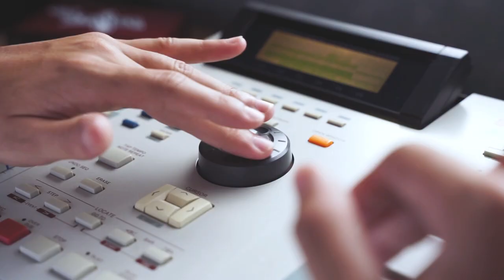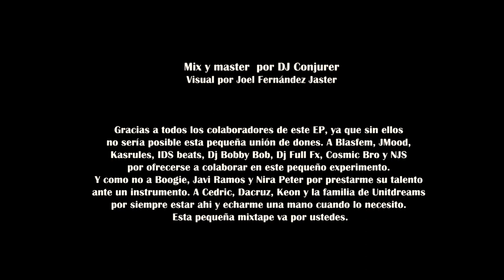DJ CONJURER - NOTHING BEAT (Full Beat Tape)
-NOTHING BEAT-

Agradecer a todos los colaboradores de este EP, ya que sin ellos no seria posible esta pequeña unión de dones. A Blasfem, JMood, Kasrules, IDS beats, Dj Bobby Bob, Dj Full Fx, Cosmic Bro y NJS por ofrecerse a colaborar en este pequeño experimento. Sin faltar  Boogie, Javi Ramos y Nira Peter por prestarme su talento ante un instrumento. Sin olvidarnos de Joel Fernandez (Jaster) por todo el trabajo visual. Y como no ha Eva por prestarse como actriz para el video, y no puedo quedarme sin nombrar ha  Cedric, Dacruz, Keon y la familia de Unitdreams por siempre estar ahí y echarme una mano cuando lo necesito.

Esta pequeña Beat tape va por ustedes.

👧🏻actress:
Eva Grillo

Tracklist :

00:00 Nada (Intro) → Prod: Dj Conjurer
01:28 Nothing → Prod: Dj Conjurer Ft: J.Moods
05:59 Rien → Prod: Dj Conjurer Ft: Kas Rules
09:53 Niente → Prod: Dj Conjurer Ft: Ids Beats
12:24 Lutho → Prod: Dj Conjurer Ft: NJS
15:38 Nic → Prod: Dj Conjurer Ft: Dj Bobby Bob
18:28 Ingenting → Prod: Dj Conjurer Ft: Cosmic Bro
21:00 Nichts → Prod: Dj Conjurer Ft: Blasfem
23:35 Niets → Prod: Dj Conjurer Ft: Dj Full Fx

UNITDREAMS ®